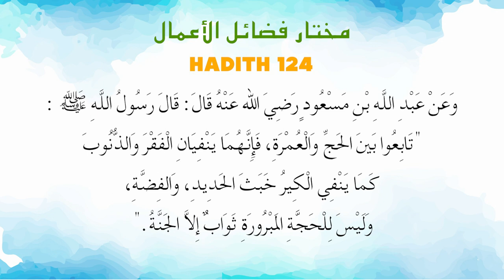Ustaz Amin - Hadith Mukhtar 124